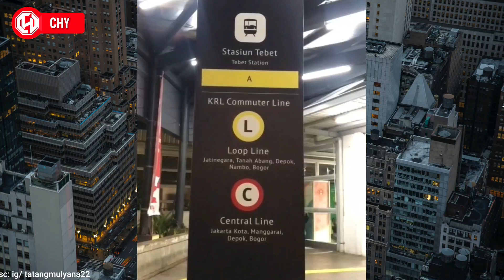Kumpulan Modifikasi BeAT Deluxe 2020 - Terbaru 2023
Nah itulah tadi kumpulan dari foto modifikasi motor Honda Beat deluxe Indonesia terbaru terbaik untuk sobat pecinta modif barangkali bisa menginsipirasi teman-teman dalam membangun motor. atau setidaknya untuk hiburan, yah anggep cuci mata liat yang bening bening.

Alat Edit: Hape Samsung M30s
Aplikasi edit: Kinemaster, PicsArt dan PixelLab
Segmen:
00:00 INTRO
00:41 Elektronomia - Sky High pt II [NCS Release]
04:40 Elektronomia - Sky High pt II [NCS Release]
08:45 Besomorph & Coopex ft Riell - Redemption [NCS Release]